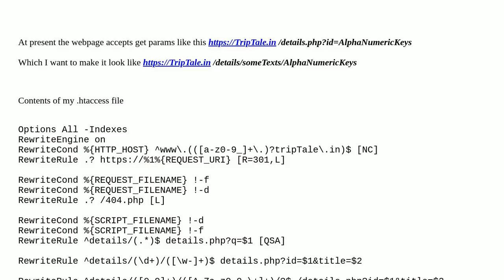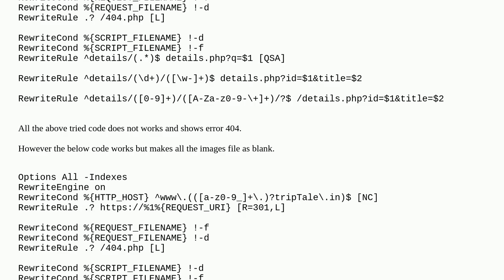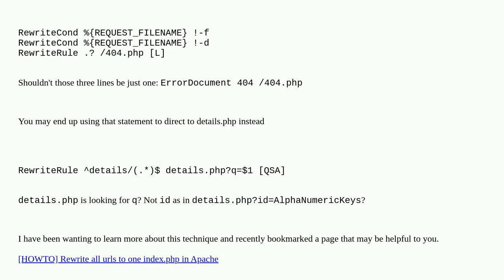How to use mod-rewrite for SEO friendly get params?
A special thanks goes out to the community

  url-rewriting htaccess mod-rewrite seo